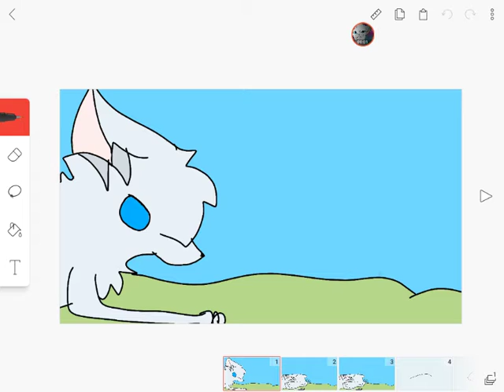Jay paw x owl paw part 1